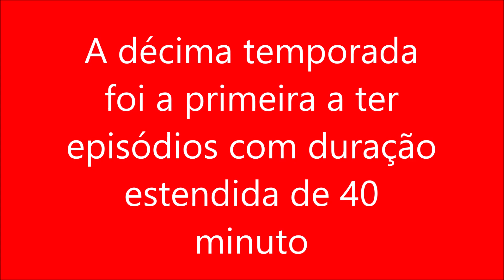A décima temporada foi a primeira a ter episódios com duração estendida de 40 minuto